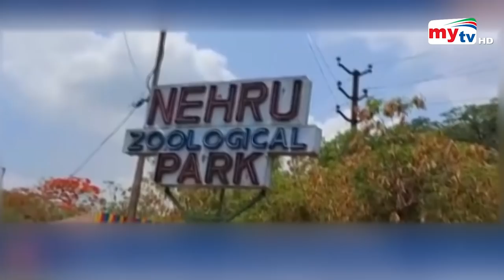সিংহের হলো করোনা ! | Bangla News | Mytv News